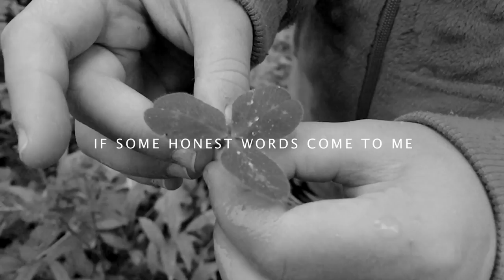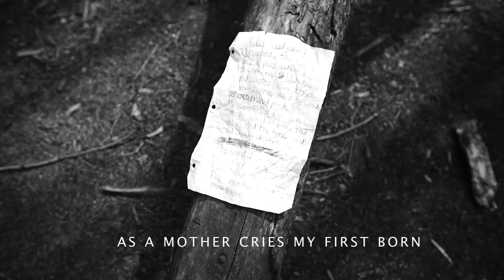Chip Taylor WHISPER AMEN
Jeth Weinrich video inspired by Chip Taylor's "Whisper Amen" song from his "A Song I Can Live With" Album